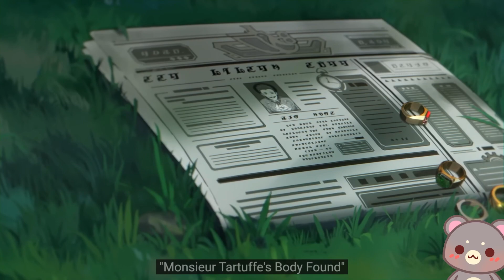IT SHOULD'VE BEEN ME 😩 | Character Teaser - "Arlecchino: Sleep in Peace" REACTION | Genshin Impact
IT SHOULD'VE BEEN ME

youtube (twitch clips) @kumaclips